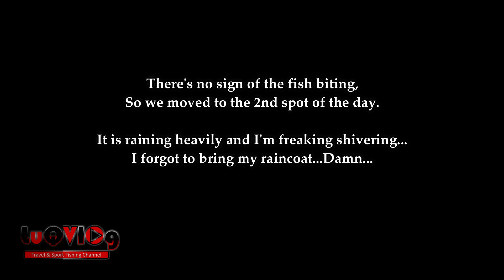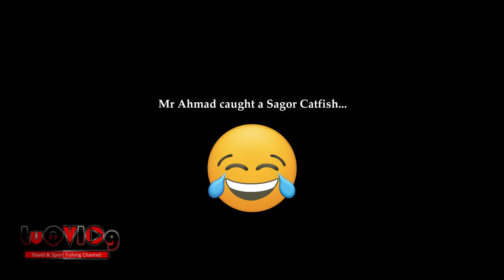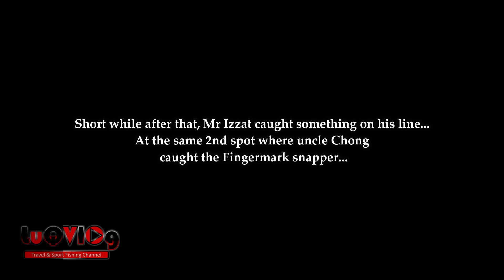Fishing At Pulau Tekong (Monsoon Season) (Vlog 7)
A day fishing in Pulau Tekong it's our regular monthly boat fishing trip and strikes some of the local species over there. The monsoon reaches the shoreline this time around. Below are the description on the setups I've used. Thank you for watching and do subscribe to my channel if you want to catch on my latest vlogs plus, do comment, like & share to your buddies if you want to.

Rod: Zerek Finnesse Light Jerker TLS661-UUL PE 0.8
Reel: Shimano Stradic C3000HG 2019
Line: YGK Jig Man X8 P.E: 1
Tackle: Palms ChaCha Tenya (Chacha #10 Tenya GPI (Glow Pink) 37gm

Rod: Expert Graphite HAMMER HEAD Slow Jig PE 2.5
Reel: Atc Combat 201
Line: Sufix 832 P.E: 1
Tackle: Running sinker & Daiichi Carbon hooks size 18